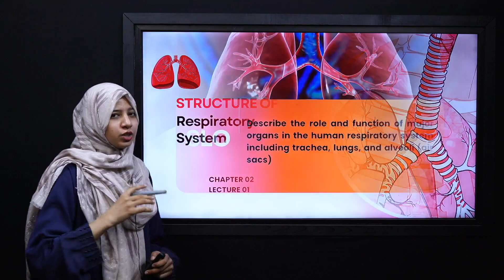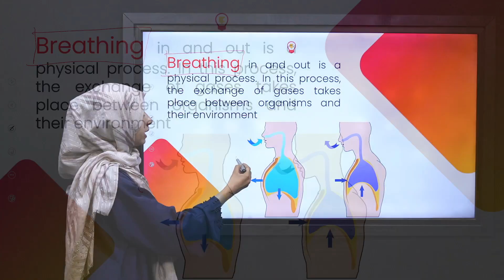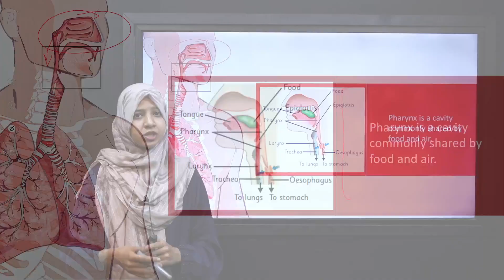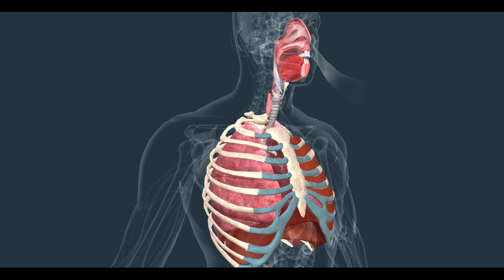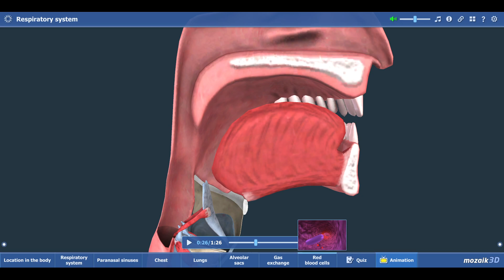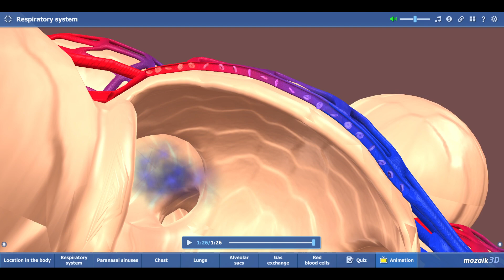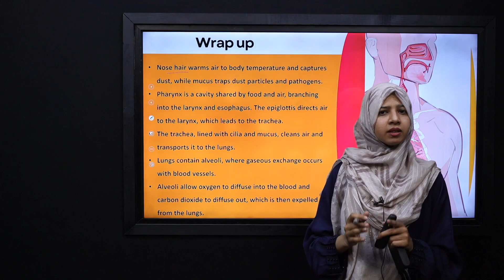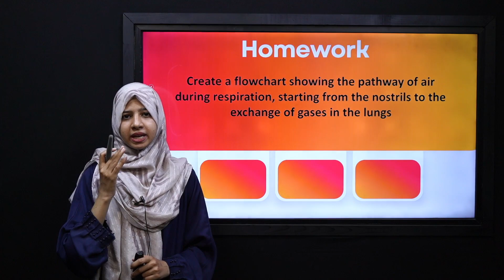Science Grade 7 Chapter 2 Knowledge 2.1 Lecture 1 || NCP 2022-23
Lecture: 1 Respiratory system
In this lecture, we will delve into the structure and function of the respiratory system.